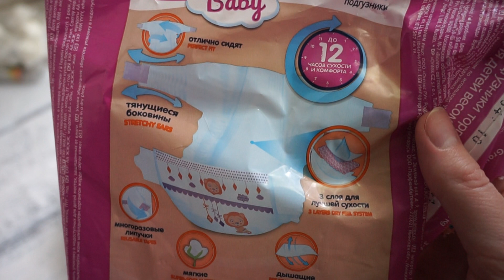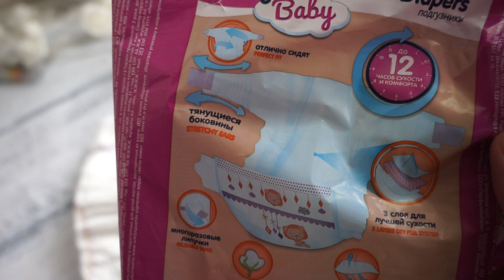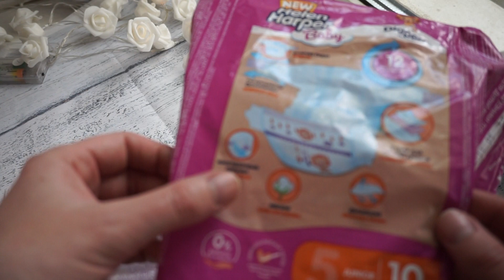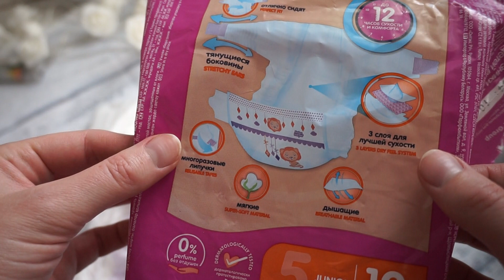Подгузники Helen Harper Baby 11-18 кг. Отзыв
Видеообзор, отзыв на подгузники Helen Harper Baby 11-18 кг